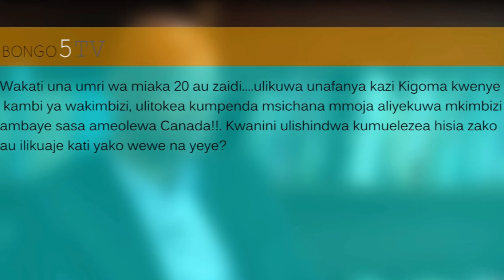January Makamba azungumzia maisha yake, siasa familia na Urais 2015 - Part 2